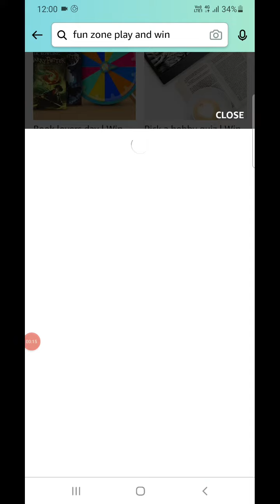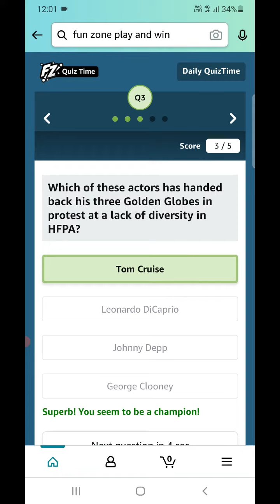Amazon Daily Spin And Win And Daily Quiz Today Answers | 17 August 2021